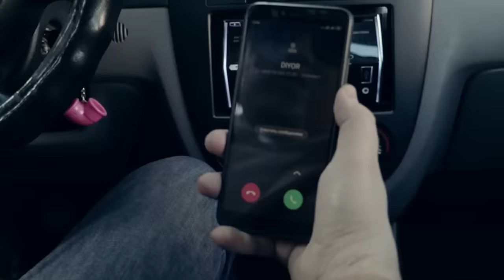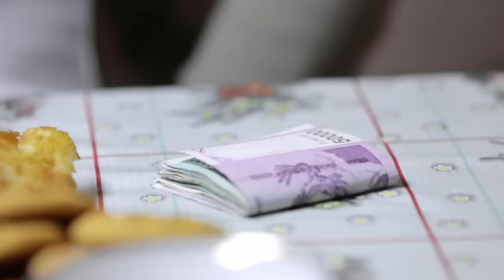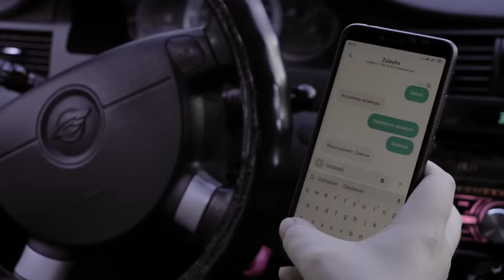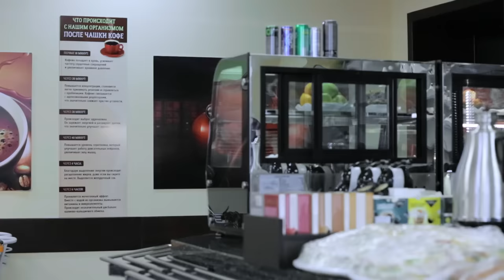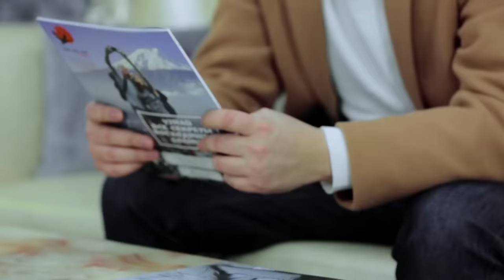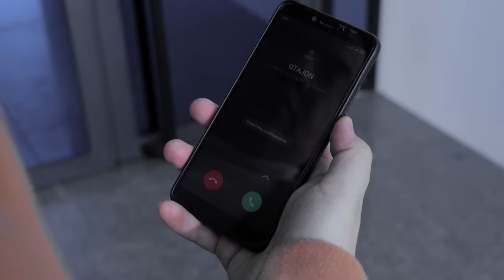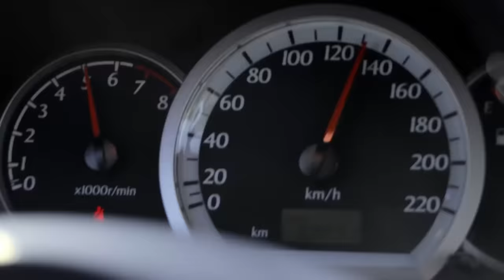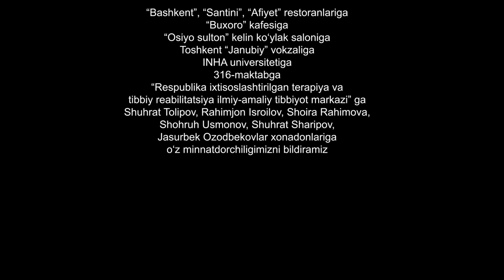Parokanda (o'zbek film)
Ishlab chiqarilgan yili: 2021-yil
Tili: O'zbek

Postanovkachi Rejissor va Ssenariy muallifi: Sur'at Islomov
G'oya muallifi: Malika Islomova
Prodyuser: Dilshod Otamuhammedov
Postanovkachi operator: Aziz Muhiddinov
Postanovkachi rassom: Shuxrat Ikromov
Liboslar bo'yicha rassom: Mohira Bositxonova
Grim ustasi: Maftuna Yunusova
Montajchi: Qudratilla Dadajonov
Bastakor: Zuhriddin Meliyev
Kartina direktori: Doston Rahmonov

Rollarda: Fathulla Ma'sudov, Botir Muhammadjonov, Zuhra Ashurova, Nodira Mahmudova, Dilbar Ikromova, Sur'at Islomov, Zarina Yo'ldosheva, Maftuna Ashurova, Hasan va Husan Maksudovlar, Shavqat Ziyamuhammedov, Dilorom Mirzayeva, Sanjar Izzatullayev, Ruslan Ibragimov, Abbos Ibragimov, Sabina Xalmetova, Arofat Olimova, Shomurod Hakimjonov, Mubina Rahimova, Soliha Shakirova, Asadbek Hamidullayev, Saidislom Islomov, Mirzohid Rahimov, Gulnoza Saidova, Feruza Mustafoyeva, Diyor Sa'dullayev, Ibrohim Saparov, Shahboziddin Hurramov, Iroda Shokirova, Madina Irgasheva, Barno Qodirova, Sherzod To'ychiyev, Fayoz Hamrayev, Mehriddin Meliyev, Maqsadxon Yunusova, Shahboz Muhtorov, Boburbek Bahromov, Nilufar Miraxmedova, Jasmina Rahimova, Kamron Mirtazayev, Robiya Qodirova, Roziya Qodirova, Dilsora Mohirjonova, Gulnora Shayhanova, Begzod Muzrabbekov, A'zamxo'ja Bo'rixo'jayev, Dilmurod Yoqubov, Paxlavon Turdiyev, Tal'at Yo'ldoshev, Zafarbek Fozilov, Ozodbek Rizo, Doston Rahmonov, Sarvar Saidov, Shuhrat Ikromov, Asal Abdusamatova, Roziya Husanova, Sardor Saydullayev, Mirzohid Nig'monov, Jahongir Boltaboyev Hasan Normurodov